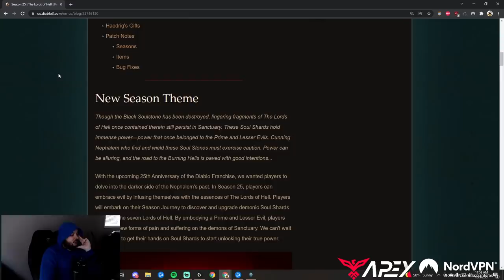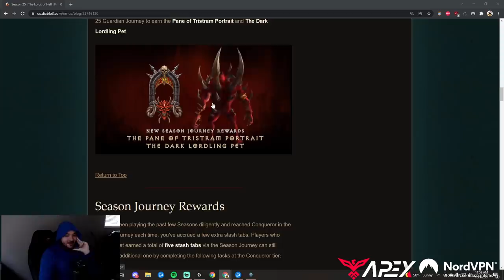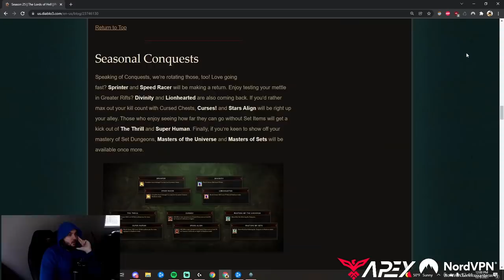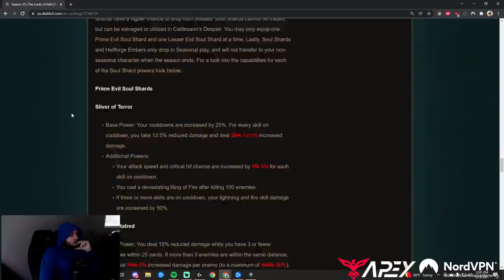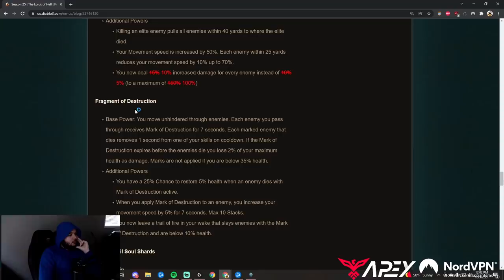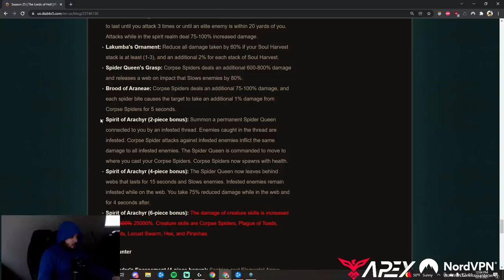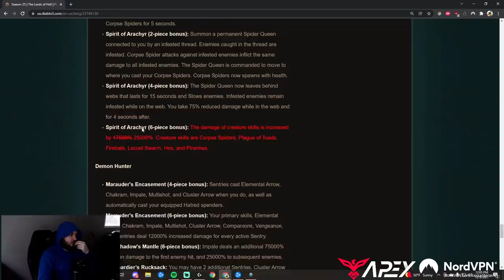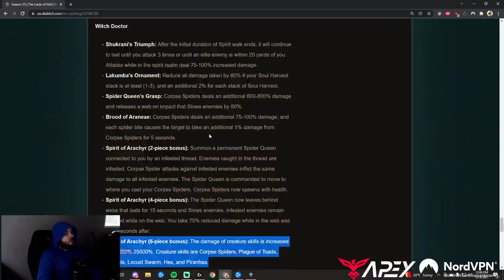Diablo 3 Season 25 Start Date and Final Patch Notes 2.7.2 Soul Shard Updates and New Pet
Blog Post:
Live 📺 Free Sub with Prime!